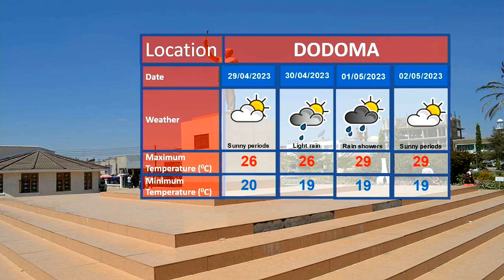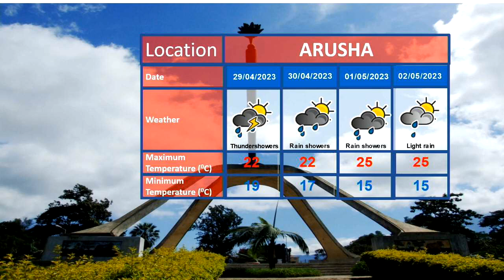WEATHER FORECAST 27.04.2023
ADVISORY of heavy rain is issued over some areas of Tanga, Pwani (including Mafia isles) and Dar es salaam regions together with Unguja and Pemba isles.